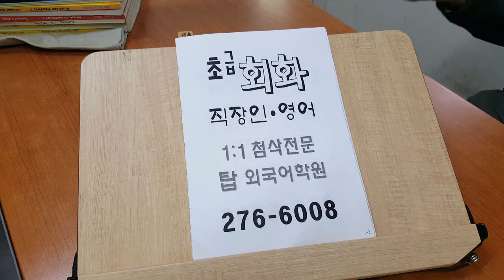전북대 기초성인영어회화에 요즘 관심을 가지고 있는 분야 전주어학원 201217